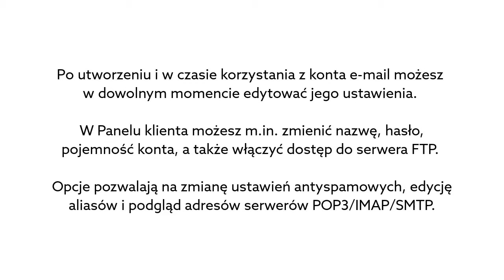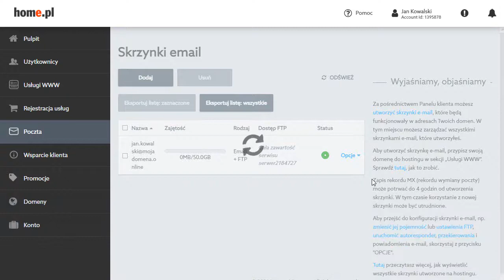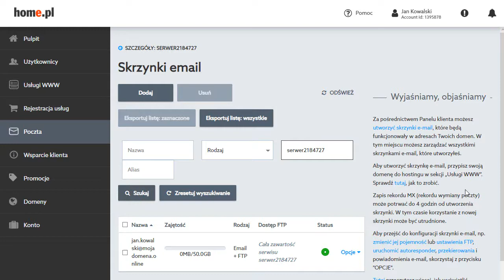Ustawienia konta e-mail w Panelu klienta home.pl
W Panelu klienta home.pl możesz dokonać zmiany ustawień podstawowych parametrów konta e-mail, np.
- zmienić nazwę i domenę (zmiana ma wpływ na adres jakim logujesz się do skrzynki pocztowej),
- zmienić hasło dostępu do konta e-mail,
- edytować jego pojemność,
- opcjonalnie ustawić dostęp do serwera FTP i kopii zapasowej (opcja dostępna dla wybranych usług),
- zmienić ustawienia antyspamowe,
- zarządzać adresami e-mail konta oraz aliasami,
- odczytać adresy serwerów poczty POP3/IMAP/SMTP, które pomogą Tobie w konfiguracji konta w programie pocztowym.

Ustawienia autorespondera (asystenta nieobecności) czy przekierowania poczty wprowadzisz logując się bezpośrednio na poczta.home.pl.